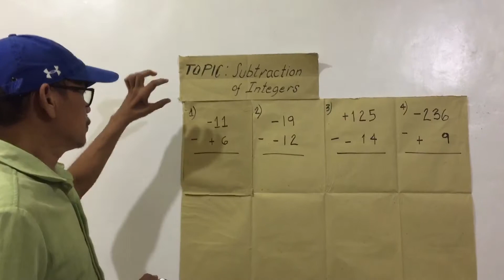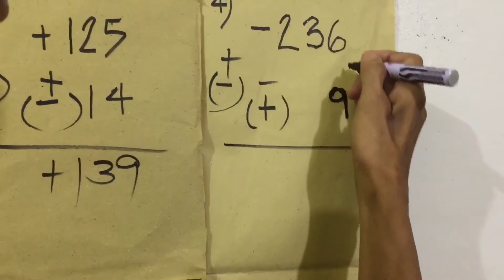SUBTRACTION OF INTEGERS - BASIC EXAMPLES | Teacher AL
Learn how to solve Subtraction of Integers!